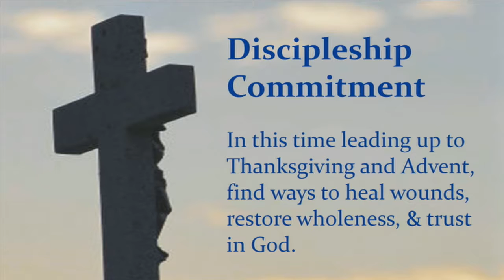"Israel in Crisis", sermon by Rev. Bill Jones